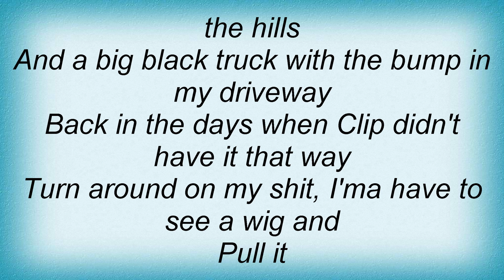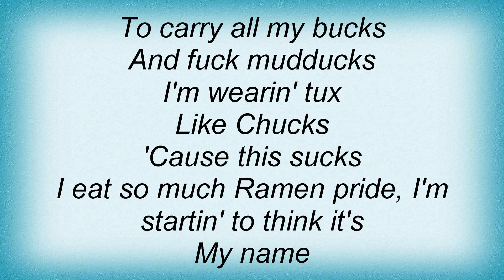19317 Psychopathic Rydas - Ghetto Fantasies Lyrics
19317 Psychopathic Rydas - Ghetto Fantasies Lyrics